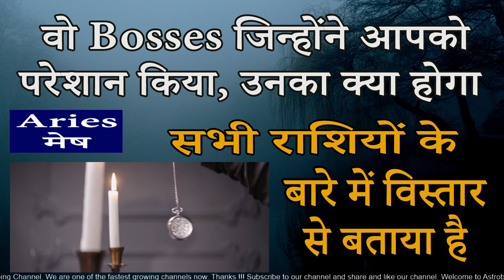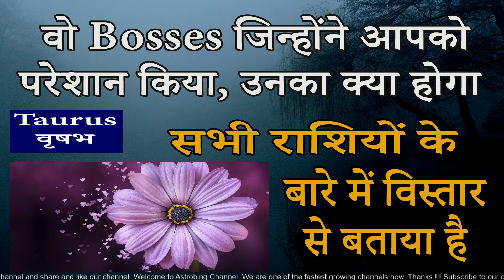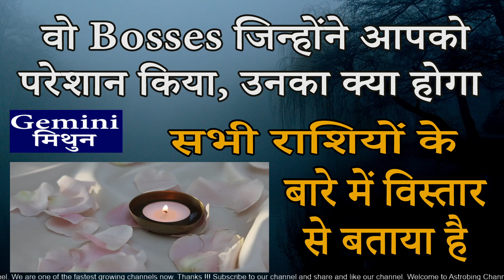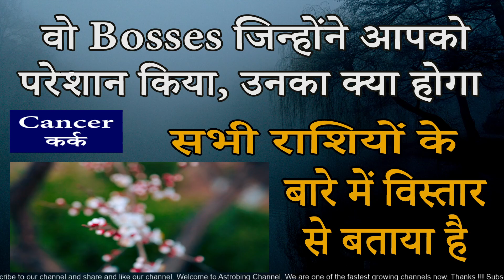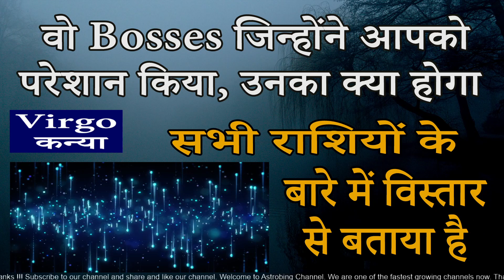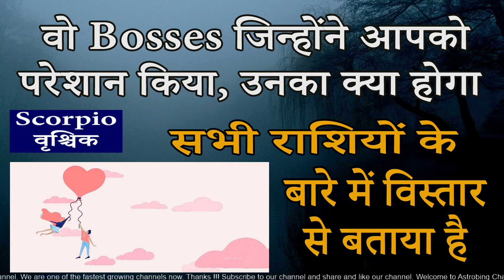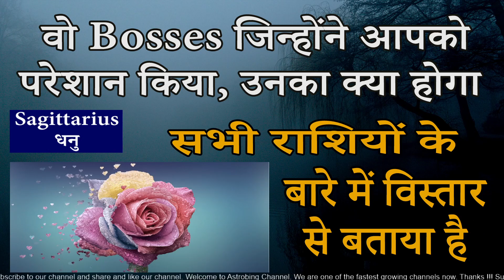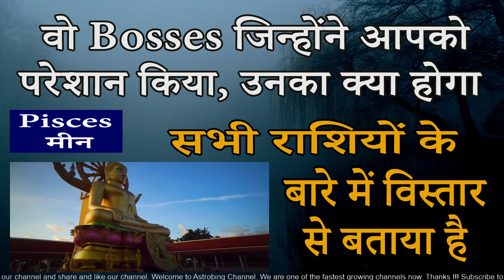वो Bad Bosses जिन्होंने आपको परेशान किया, उनका क्या होगा | AstroBing